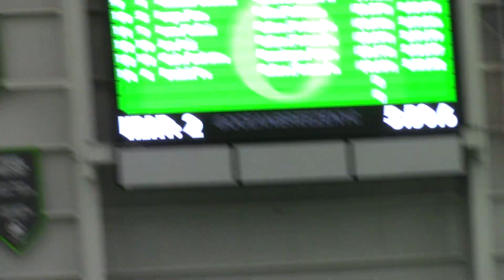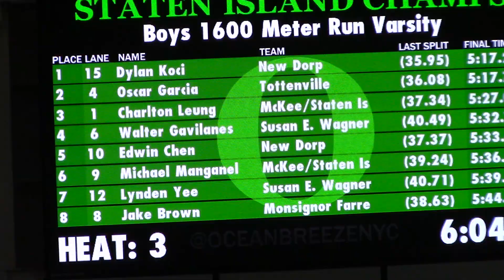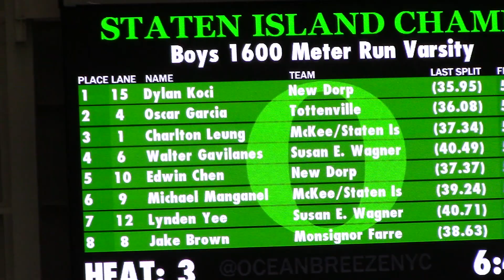Staten Island Champs Jan 14 2024 Boys 1500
Jake PR 5:44.34